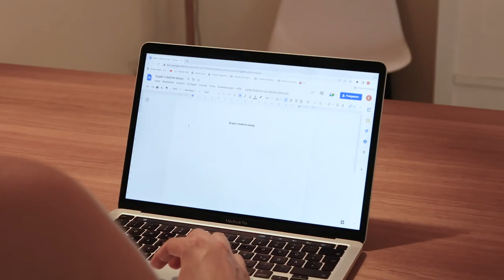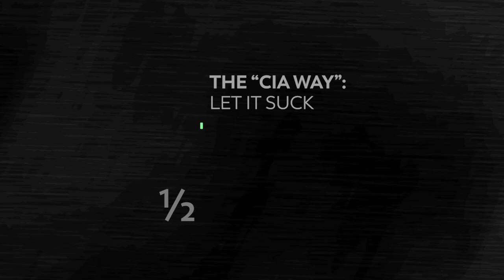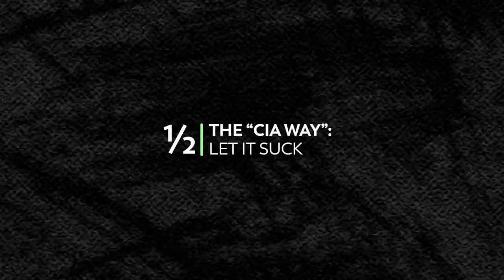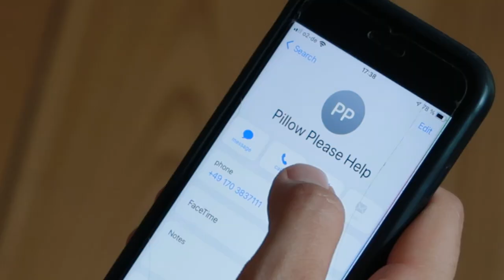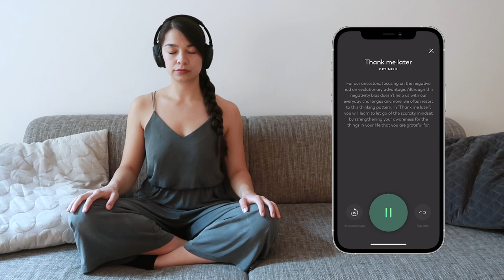5 ½ creativity tips that may surprise you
What do Elon Musk, J.K. Rowling, the CIA or Chris Martin from Coldplay do to come up with new ideas and become creative? Find out in this video where we'll explain science-based tips from psychology to boost creativity.

00:00 Intro
01:12 Creative thinking
03:00 ½: The CIA way
04:22 1: The Heming-way
05:48 2: The Musk way
07:36 3: The Rowling way
09:16 4: The Coldplay way
12:13 5: The Angelou way
13:27 Outro

1. with your existing Flow Lab account or create a new account directly on that website.
2. Enter the code "YOUTUBE".
4. Enjoy your Flow training!

[3] For example: Eysenck (1993, 1995); Guilford (1967); Mednick (1962); Simonton (1999, 2003)

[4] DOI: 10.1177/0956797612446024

[7] For example: Baas et al. (2008); Akbari et al. (2012)

[9] McCraty et al. (2006); Tomasino (2007)

Download Flow Lab and build a mental fitness routine for more focus, motivation & FLOW.